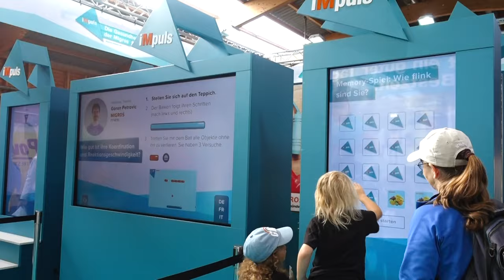Aftermovie Greifenseelauf 2019